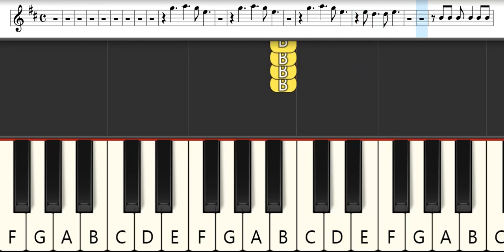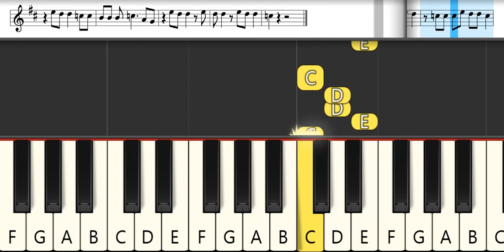Circles - Post Malone | Melodica Pianika Tutorial